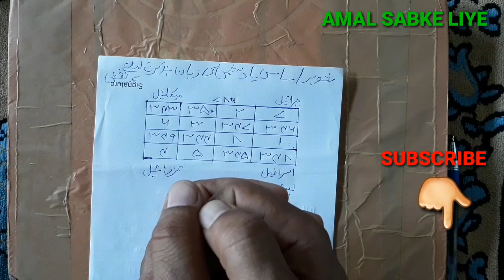ZUBAN BANDI KA WAZIFA | SAAS KI ZUBAN BAND KARNE KA WAZIFA | DUSHMAN KI ZUBAN BAND KARNE KA WAZIFA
IS vedio me bataya gaya he agara saas beja zuban chalati jis ki wajha se baho ko ziyada takleef uthani padti to ye naqsh bohot hi mujarrab aazmuda he istemal karo fayeda uthao
ya baho beja zuban chalati he to uski zubal ko lock karne ke liye aazmuda
is naqsh ki barkat se aap har kisi ki zuban aasani ke saath band kar sakte hai
yad rahe jayise maqsad ke liye istemal karna warna kaafi nuqsan ka andesha
plz share my vedio for aal firainds

out me "Molana Muhammad Furqan owais Raza qadr